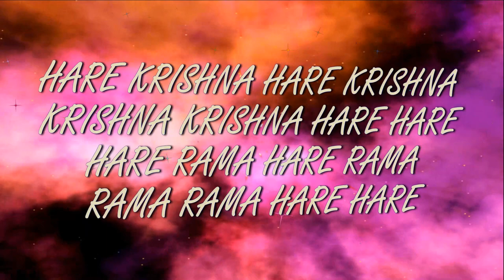31.03.2019 Temple New Purushottama kshetra ISKCON Dnipro Ukraine